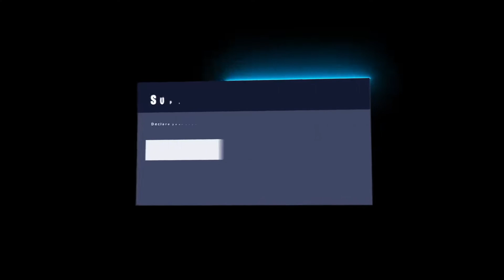3-27-22 Me, JJVT_ Avenger, and Artistique_soul4 were vibin in trios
Join the Hamster Gang to get access to perks and cool emojis, I would appreciate it if ya would join:

Please be Sure to catch me streaming sometime. I love meeting cool chill people in the chat. Maybe if your cool enough we can run some games of fortnite, halo or cod warzone